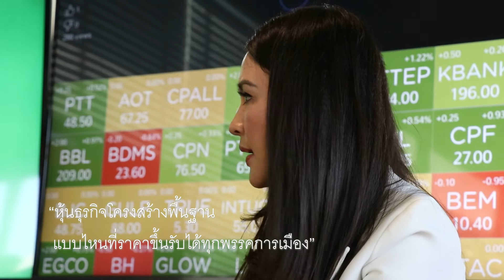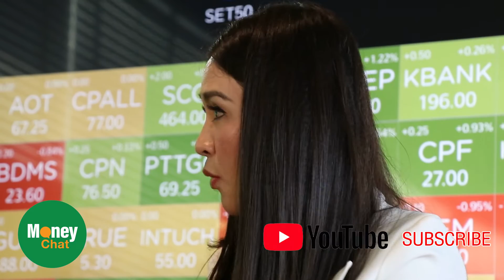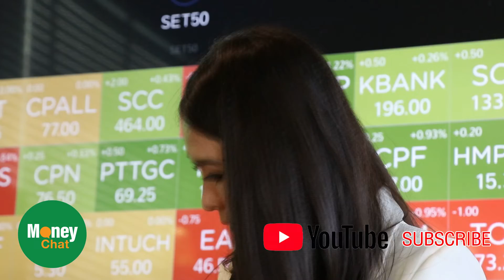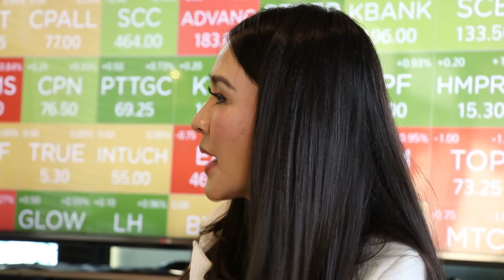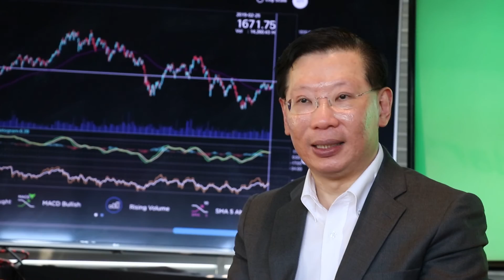คุยเรื่องลงทุนกับคนคุ้นเคย กับ ดร.วิศิษฐ์ Visit EP3 - Money Chat Thailand!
หุ้นธุรกิจโครงสร้างพื้นฐานแบบไหนที่ราคาขึ้นรับได้กับทุกพรรคการเมือง